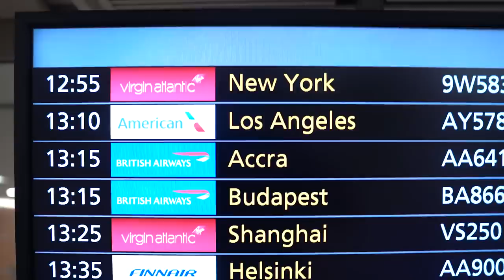Deji - Unforgivable (BEHIND THE SCENES!)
This video is a Behind The Scenes video of how to Deji x Jallow x Dax x Crypt - Unforgivable Diss Track was made.